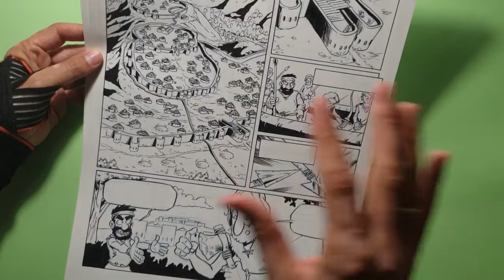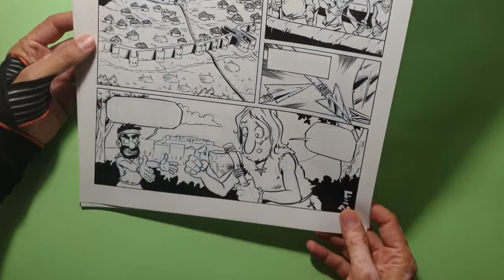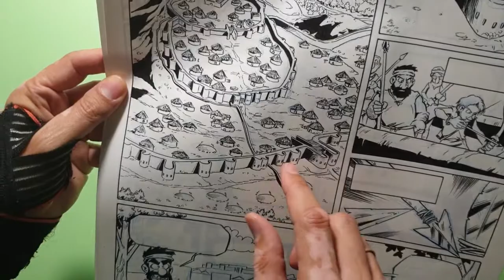OBJETIVO LOS MILLARES. Un cómic de humor histórico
Si te gusta la arqueología, la historia, el humor y el cómic, te gustará Objetivo Los Millares. En este video mostramos un par de páginas de este proyecto de cómic sobre esta afamada población  de la edad del cobre de hace 5000 años.